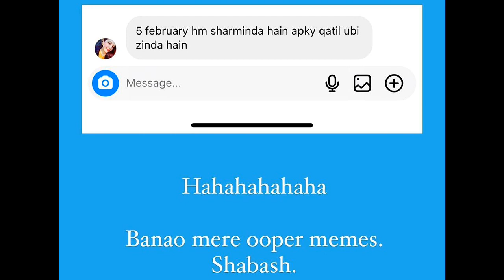Mala (مالا) episode 13 update | Mala novel by Nimra Ahmed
Mala novel episode 13 update.